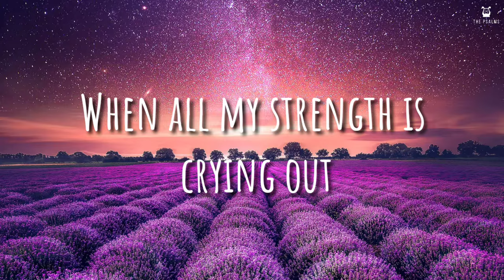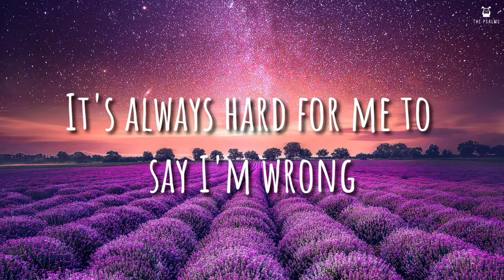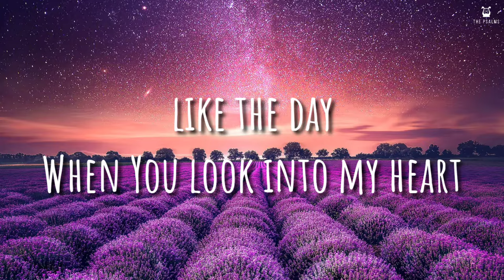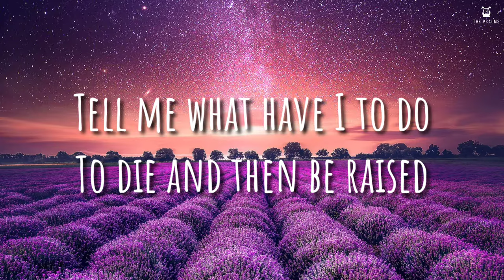Flower In The Rain - Jaci Velasquez (Lyrics Video)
Songwriter: Chris Eaton
Originally Performed & Popularized by Jaci Velasquez